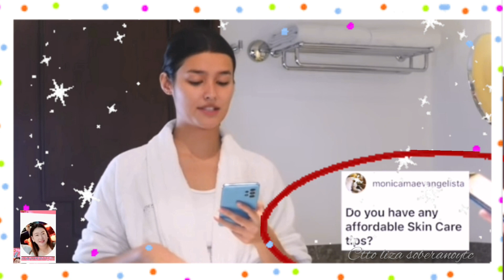LIZQUEN:LIZA SOBERANO REVEAL SECRETS